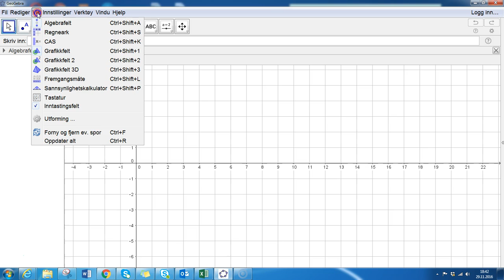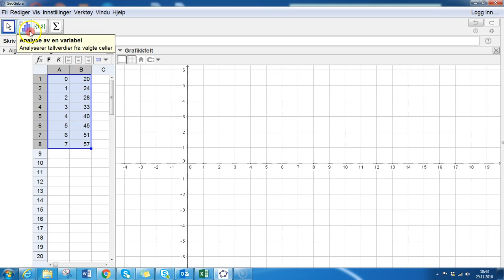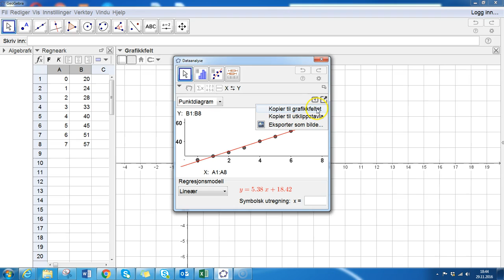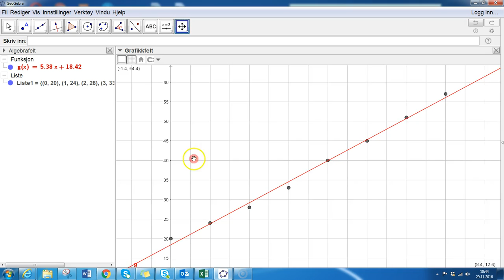Lineær regresjon med regresjonsanalyseverktøy i Geogebra, 2p